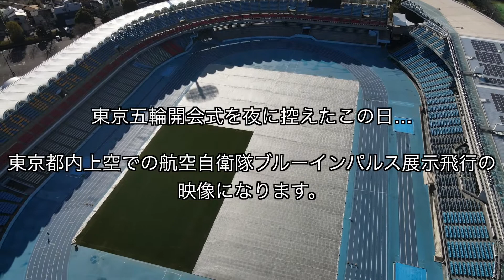【東京オリンピック】五輪を描く「ブルーインパルス」(2021年7月23日午後都内撮影)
この度、「LINE」公式アカウントを作成致しました。

今後ある企画で活用しようと思っておりますが…
やって欲しい企画やご意見等ございましたら、お気軽にメッセージください。

是非、下記のリンクやIDより「お友達登録」を宜しくお願い致します♪

ランズエンドプロレス所属
プロレスラー&マジシャン

名前 REVLON(レブロン)
生年月日　1992年2月26日(28歳)
出身　福岡県出身

よく本当ですか？と言われますが…
マジシャンとして
イオンモールを始めとする商業施設や住宅展示場などのイベント、結婚式の披露宴での出演経験。
時には子供向けマジックとして幼稚園や保育園などに訪問をしたりと気ままに活動中。

NHKキャラクターショーで歌のお姉さんとして活動中の
吉野友香乃さんとコンビを組み。
「レブロンゆかろん」で歌×マジックのショーも行なっております。

プロレスラーとしては、
全日本プロレスさんを始め他団体のプロレスの大会に参戦させて頂いております。

プロレス団体PPP TOKYOでは公認アドバイザーしみけんさんプロデュースによるユニット
「東京中折れボーイズ」のメンバーとして活動中。

プロレスラー✖︎マジシャンという仕事柄…
地方へ行く事も多く、30歳までに何かしたいと思い27歳終盤にて、
今の環境を生かして旅をテーとしてYouTube開設致しました。

基本は旅ですが、
プロレスの試合映像やマジシャンとしての活動映像もアップしていけたらと思っております…！

撮影や編集など多々お見苦し点あるかと思いますが、
これから経験を積み成長できるよう頑張りますので、
どうか大目に見てください。

是非、ご登録して頂きますと大喜びです★

♬プロレスラーやマジシャンの活動以外にも♬
災害対策や省エネ効果がある窓ガラスのフィルムの施工、販売も行なっております。
詳しくは下記HPをご覧ください。